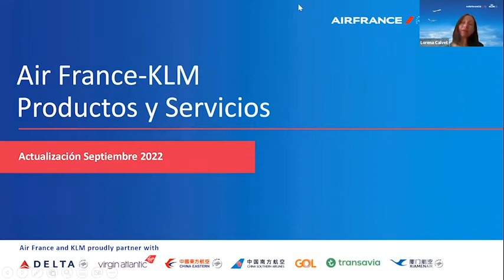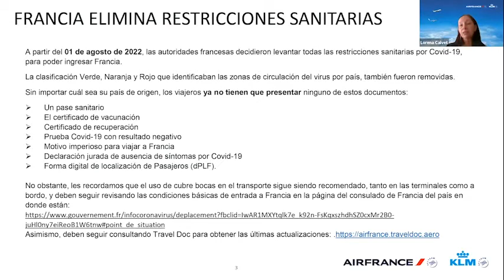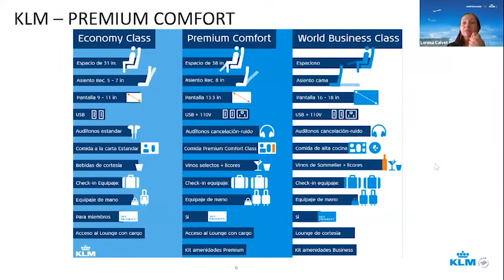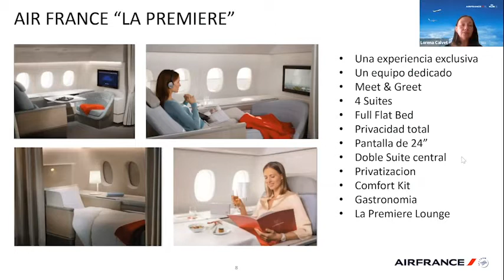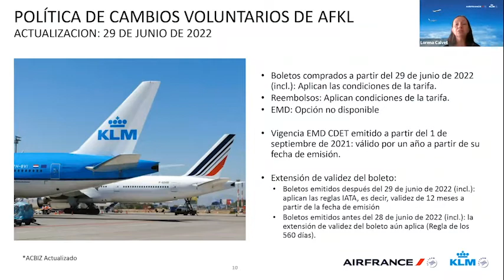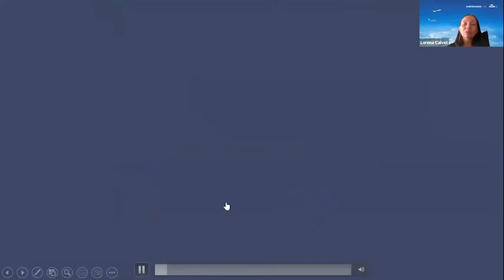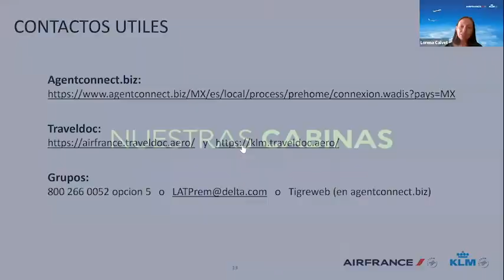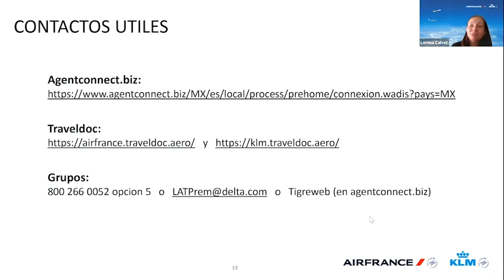Verano de Capacitación Digital 2022 / Air France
Recuerda que dentro de Café Mega Travel encontrarás las últimas herramientas digitales para tu agencia